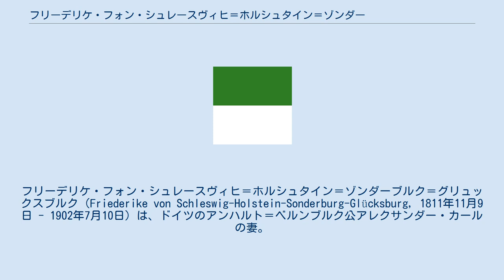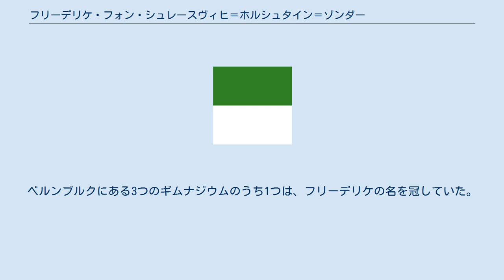フリーデリケ・フォン・シュレースヴィヒ＝ホルシュタイン＝ゾンダーブルク＝グリュックスブルク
フリーデリケ・フォン・シュレースヴィヒ＝ホルシュタイン＝ゾンダーブルク＝グリュックスブルク（Friederike von Schleswig-Holstein-Sonderburg-Glücksburg, 1811年11月9日 - 1902年7月10日）は、ドイツのアンハルト＝ベルンブルク公アレクサンダー・カールの妻。
 シュレースヴィヒ＝ホルシュタイン＝ゾンダーブルク＝グリュックスブルク公フリードリヒ・ヴィルヘルムとその妻でヘッセン＝カッセル方伯カールの娘であるルイーゼ・カロリーネの間の次女として、ホルシュタイン公国のゴットルフ城で生まれた。
弟の1人はデンマーク王クリスチャン9世である。
 1834年10月30日にシュレースヴィヒ近郊のルイーゼンルントにおいて、アレクサンダー・カールと結婚した。
夫は統合失調症であり、フリーデリケとの間に子供をもうけないまま1863年に亡くなった。
これと同時に、アンハルト＝ベルンブルク公爵家は断絶し、遺領はアンハルト＝デッサウ公爵家に相続された。
公爵夫人フリーデリケは政治や社会情勢に関心が強く、ベルンブルク公国における鉱山開発を援助した。
ベルンブルクにある3つのギムナジウムのうち1つは、フリーデリケの名を冠していた。
 90歳の長命を保ち、1902年にバレンシュテットの居城で死去した。